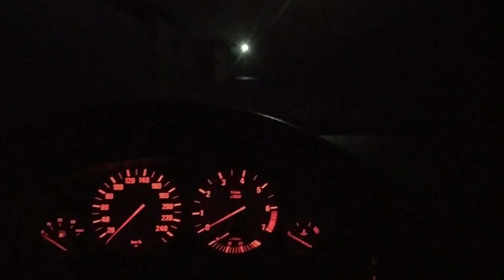Бескаркасные дворники SCT / BMW E39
Привет братва, наконец-то вижу что на дроге творится , оригинальные дворники , ничего против не имею , но подкупила цена этих . Результатом более чем доволен .